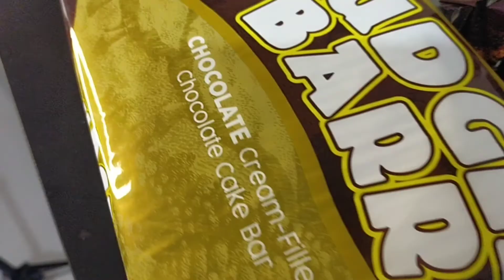DALGONA FUDGEE BARR CAKE - MADALING GAWIN | Betty Ballore